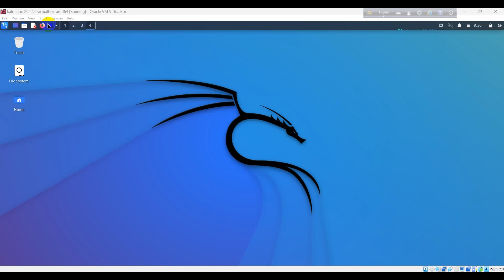Nmap Commands for Linux